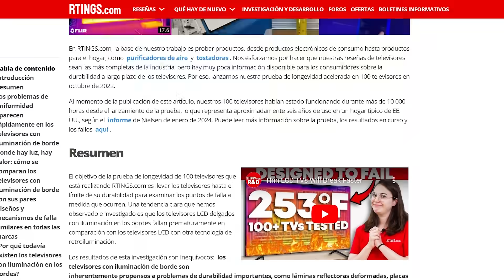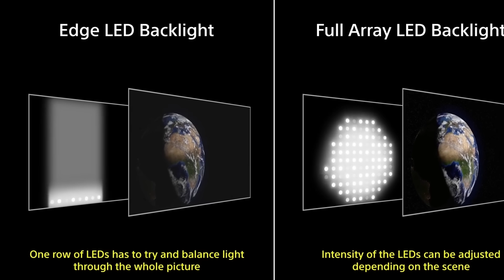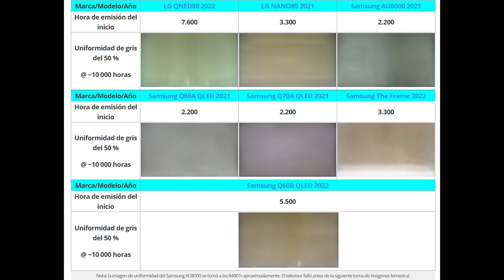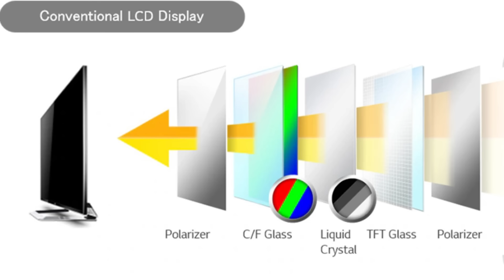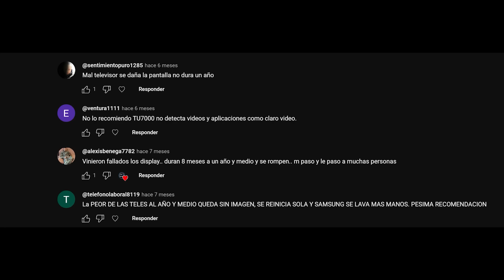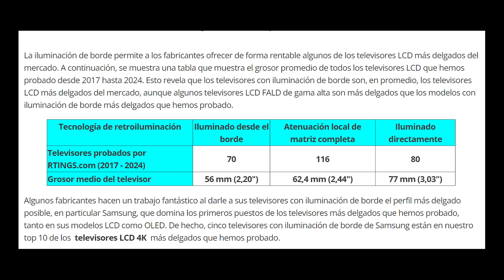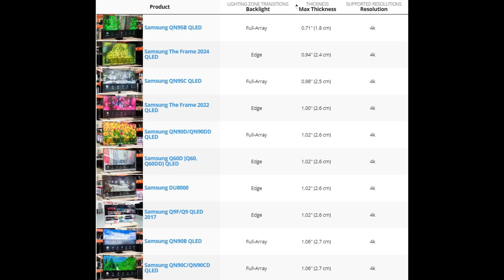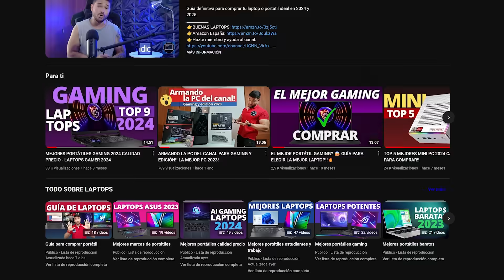EL PEOR TELEVISOR DEL MERCADO😱CUIDADO CON ESTOS TELEVISORES!!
Este es el peor televisor, cuidado con comprar estos televisores.
😱Mis productos recomendados
👉TVs más vendidos
👉TVs en España
👉TVs calidad-precio:
✔Roku Select Series HD
✔Roku Select Series 4K
✔Roku Plus Series 4K
✔Hisense U6K
✔Hisense U7K
✔Hisense U8K
✔LG C3
✔LG C4
✔Sony Bravia 9 QLED
✔Sony X93L
✔Sony A95L
✔Sony A95K
✔Samsung S90C
✔Samsung S95B
✔Samsung QN90B
✔TCL S450G
✔TCL Q7 QLED

👉AMAZON España
✔Samsung S93C
✔LG C3
✔LG C2
✔Hisense U6K
✔Sony X85L